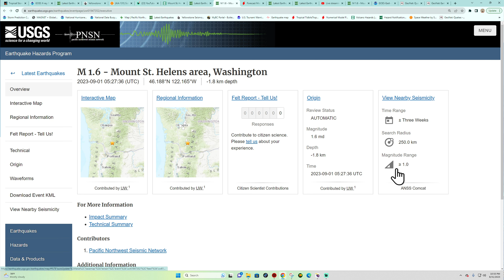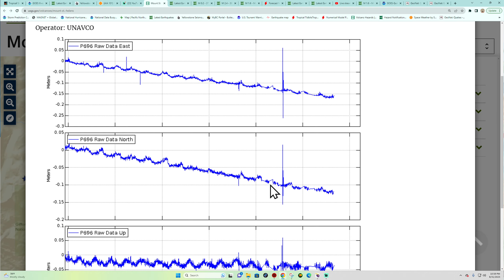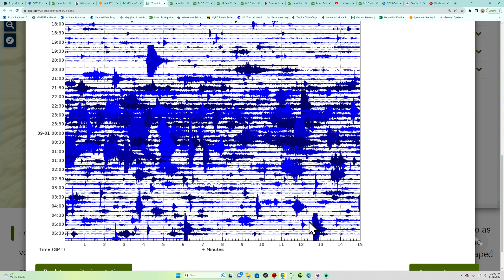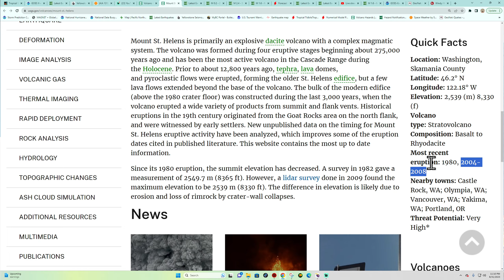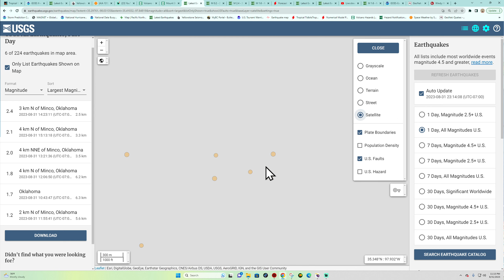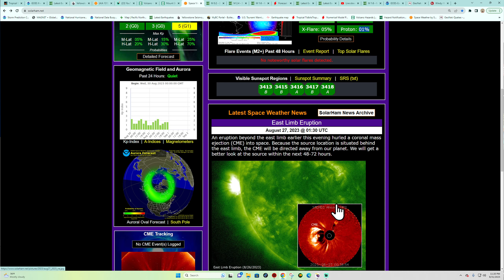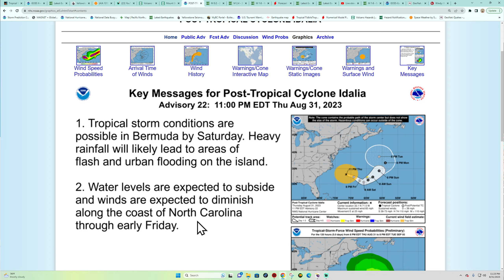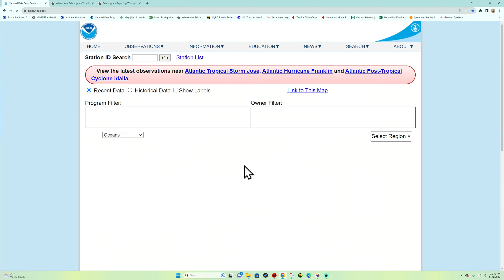Mount St. Helens Volcano activity. Thursday night update. 8/31/2023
Mount St. Helens is an active stratovolcano in Skamania County, Washington. It's the most active volcano in the contiguous United States and is part of the Cascade Volcanic Arc, a segment of the Pacific Ring of Fire. The volcano is named after Lord St Helens, a British diplomat who surveyed the area in the late 18th century.
On May 18, 1980, Mount St. Helens erupted after two months of earthquakes and small explosions.
 The eruption was the deadliest and most economically destructive volcanic event in U.S. history. It killed 57 people and destroyed 200 homes, 47 bridges, 15 miles of railways, and 185 miles of highway.
 The eruption also leveled millions of trees and ripped soil from bedrock.
The eruption left a 1 mile wide horseshoe-shaped crater and reduced the mountain's summit from 9,677 ft to 8,363 ft. The eruption fed a towering plume of ash for more than nine hours. Winds carried the ash hundreds of miles away.
The volcano has had numerous eruptions. Between August 1989 and October 1991, at least six small ash-producing explosions occurred from the Mount St. Helens dome complex.

Solarham.net